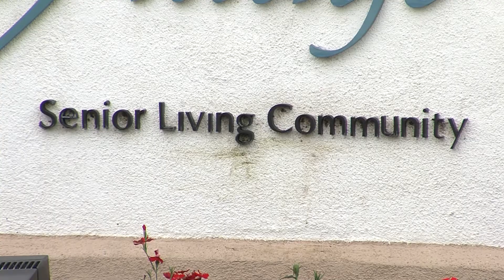San Diego County COVID-19 Cases Top 1,400, County to Release Racial Data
Today San Diego county officials reported an increase of 78 cases, raising the total number to 1,404. The silver lining: no new deaths. And some good news from the state. KPBS reporter Shalina Chatlani has the latest.